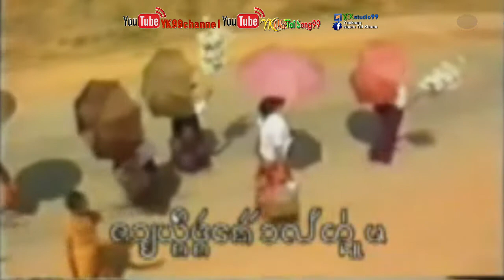เพลง: วันเอาทราย ศิลปิน: เมืองเจียงตุง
เพลง: วันเอาทราย
ศิลปิน: เมืองเจียงตุ๋ง